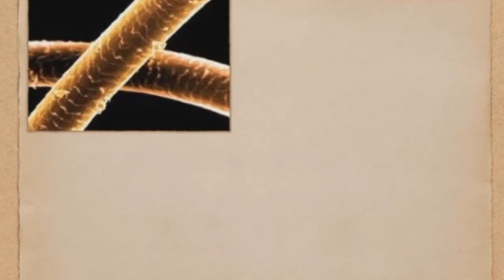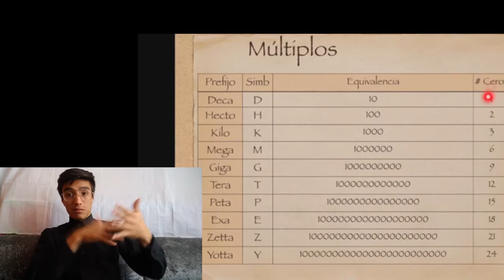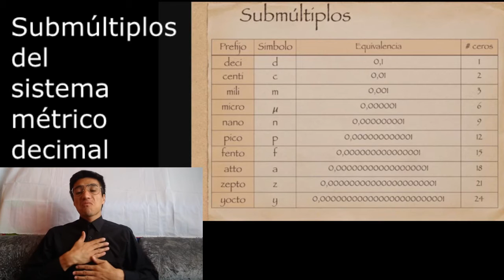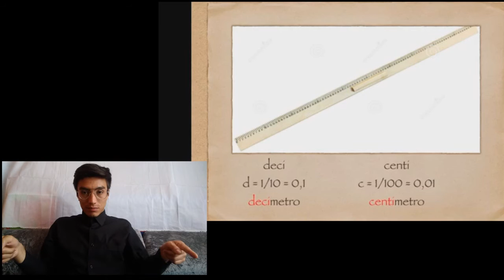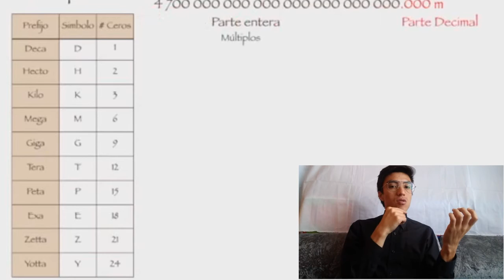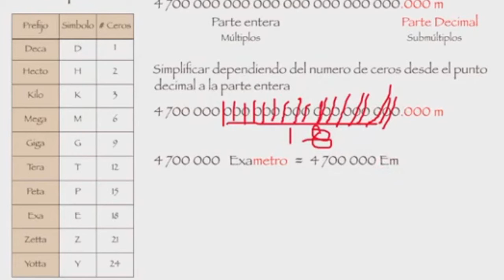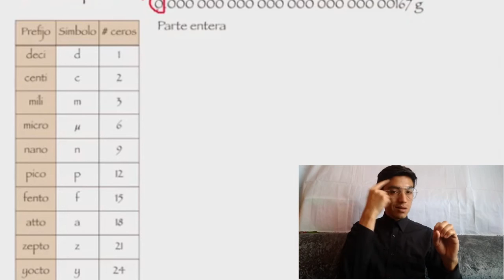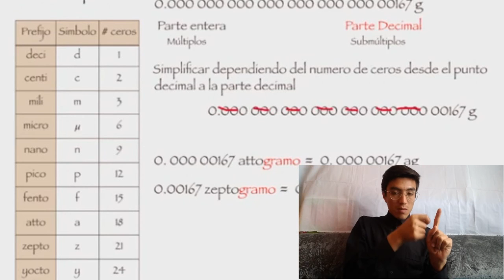903 Múltiplos y submúltiplos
tema de sistemas de medida (submúltiplos y múltiplos)